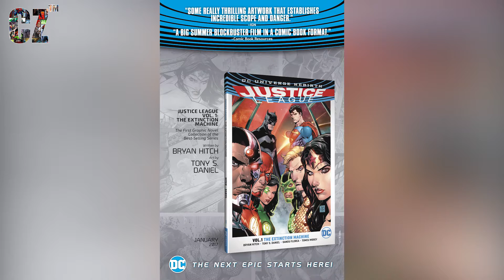Cyborg #006 (2016)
There is no Music because I don't want to interfere with your reading.

DC Rebirth is a 2016 relaunch by DC Comics of its entire line of ongoing monthly superhero comic books. Using the end of The New 52 initiative in May 2016 as its launching point, DC Rebirth is intended to restore the DC Universe to a form much like that prior to the "Flashpoint" storyline while still incorporating numerous elements of The New 52.